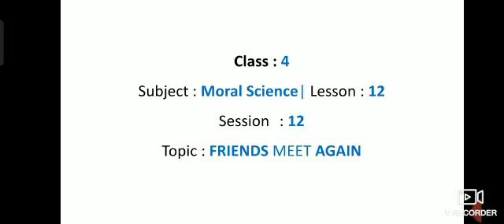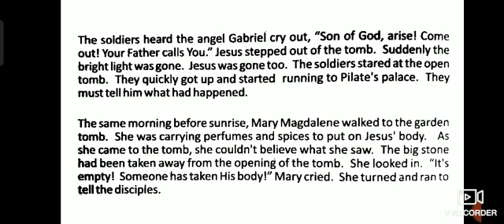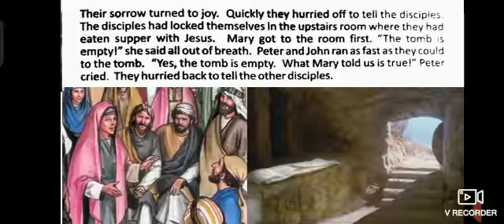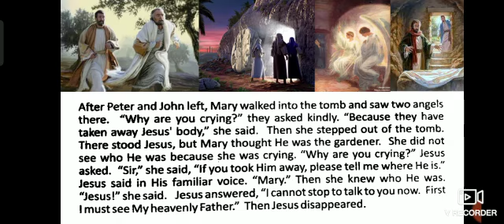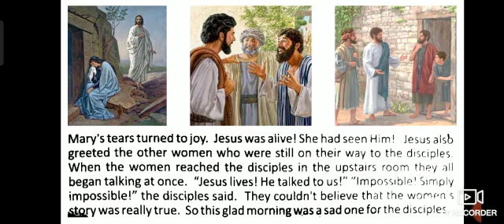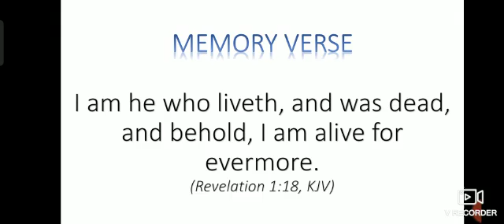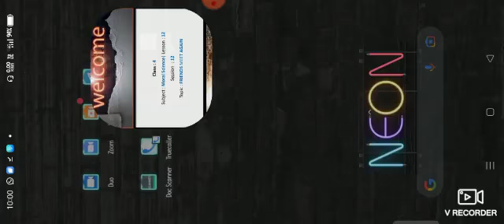Class 4/Moral Science/Lesson 12/Session 12